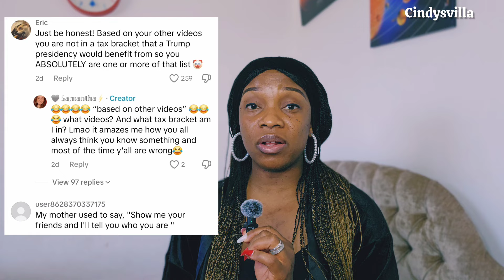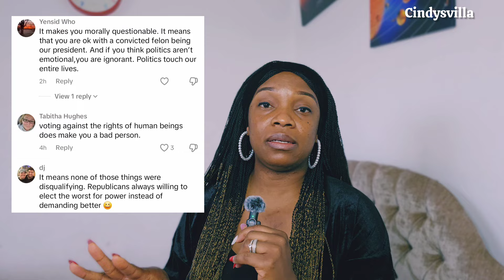She C0nfidently Said These And Got Ca\\ed Out | Cindysvilla